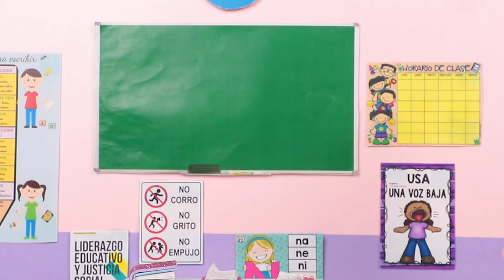AMOR IMPOSIBLE! 😭LA HIJA DE ARIEL 🧜‍♀️Y EL HIJO DE URSULA | JUGUETES FANTASTICOS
Un chico nuevo llega a la escuela y se enamora de Ari, la hija de La Sirenita. El problema es que ese chico nuevo es el hijo de la bruja Ursula. Los niños se enamoran y hacen que Ariel vuelva a encontrarse con Ursula y la historia tiene un final inesperado!